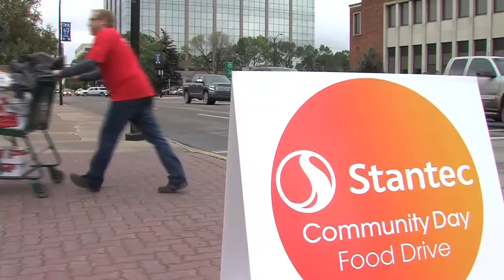Channel6.ca Community - Stantec Community Day